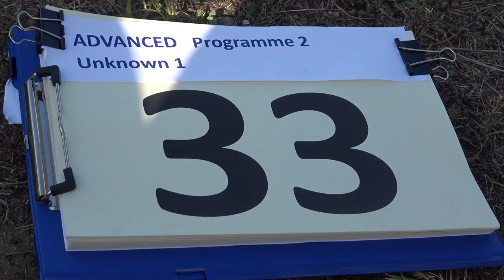33 Adam KLENKA P2 1st Unknown